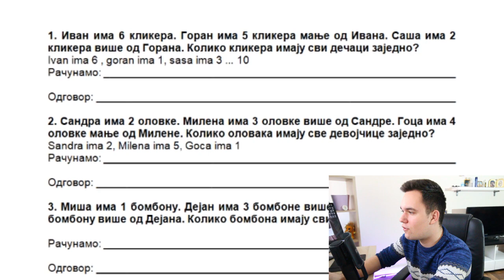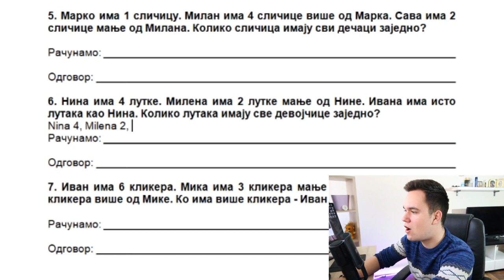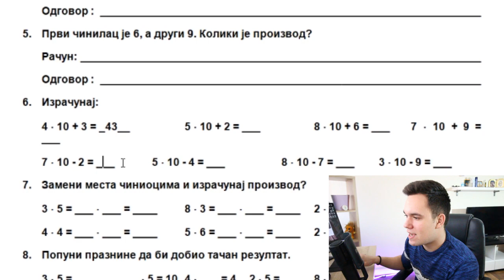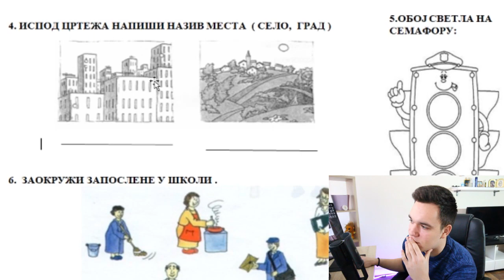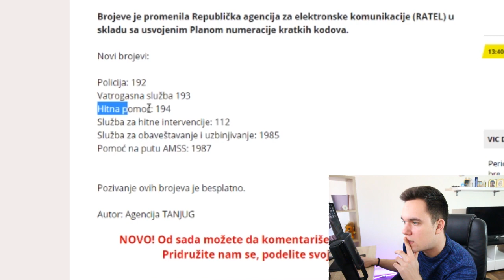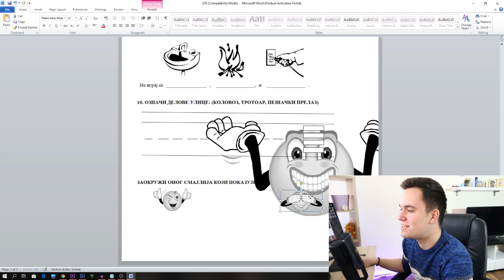RADIM TEST ZA PRVI RAZRED OSNOVNE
➠ Bacite sub